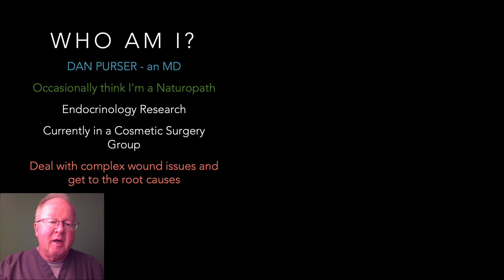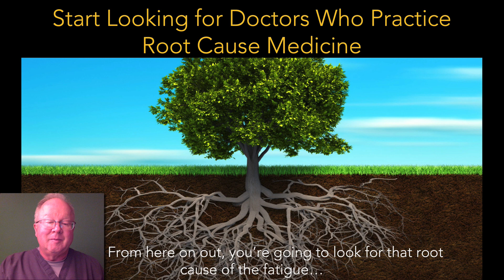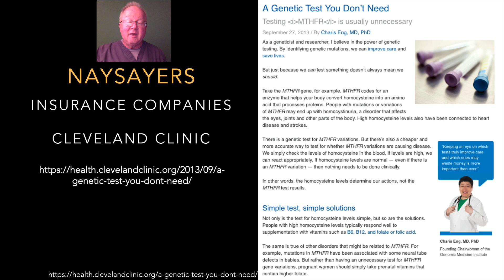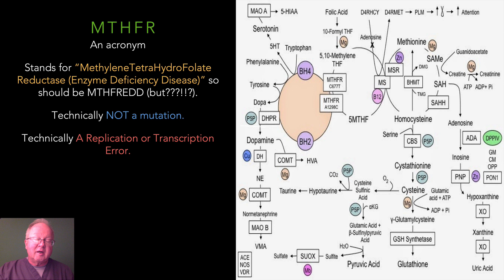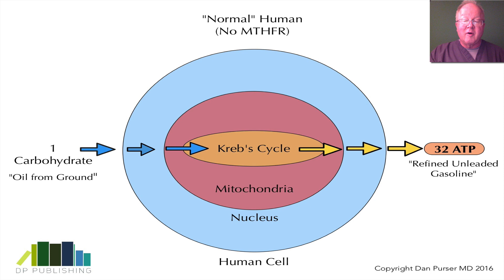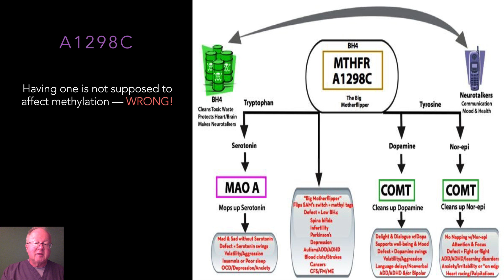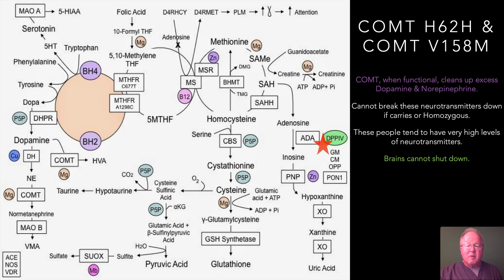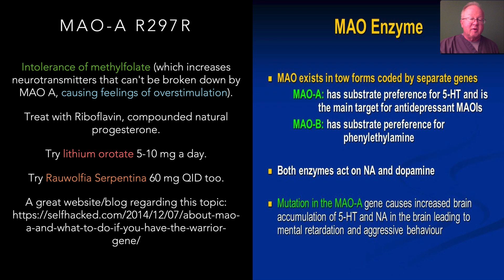Crash Course on MTHFR & Genetic Terminology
Dr. Purser covers common terminology and phrases on MTHFR and genetics. Learn how MTHFR may be affecting how you feel!